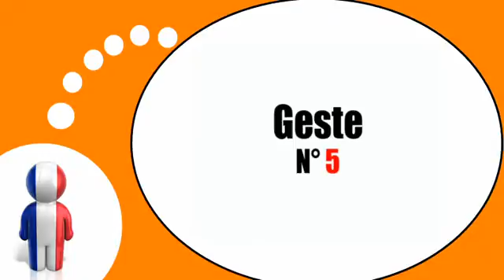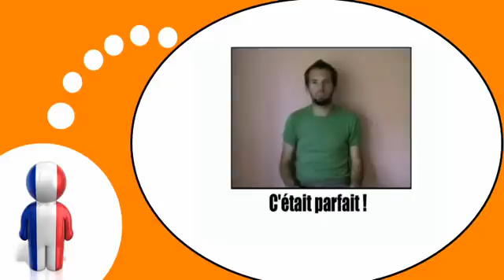Ranskan kurssi = Eleet ja ilmaukset # 1